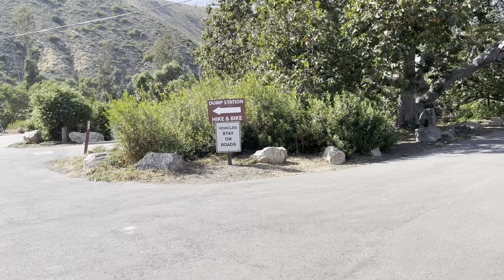Leo Carrillo Malibu Campground Tour 2022 with Drone Footage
0:00 Intro
16:15 Drone footage

🎵 Music Title: Island
🎵 Artist: MBB

🎵 Music Title: Wake Up
🎵 Artist: MBB

🎵 Music Title: Feel Good
🎵 Artist: MBB